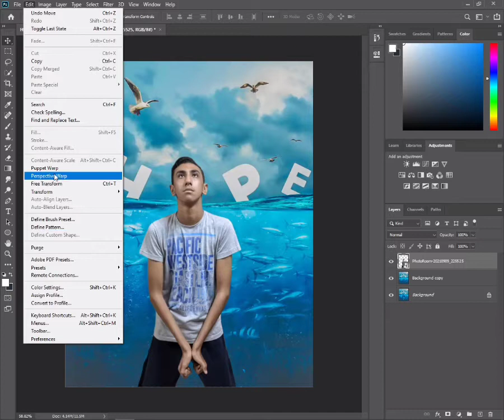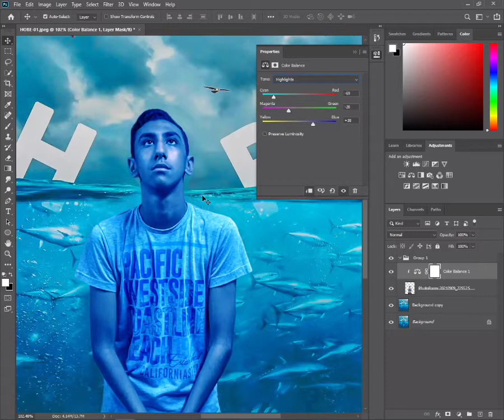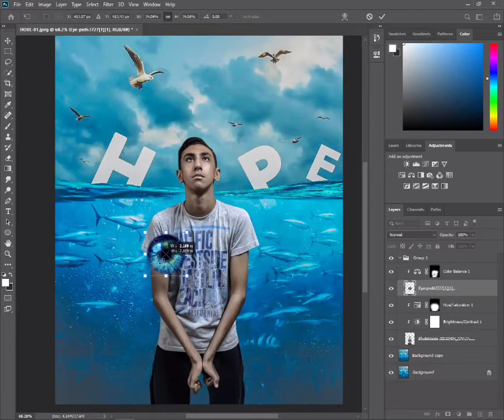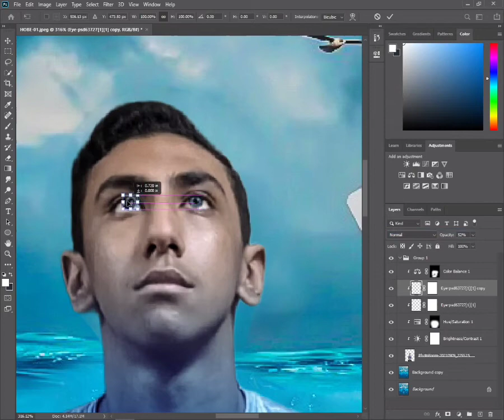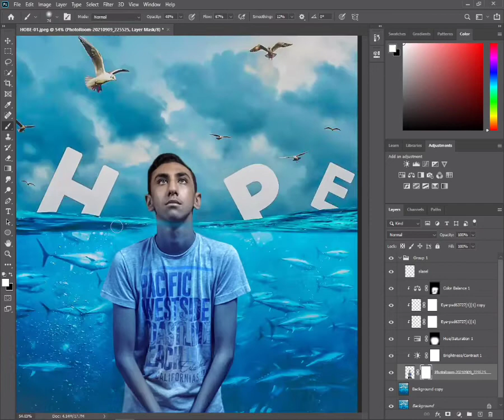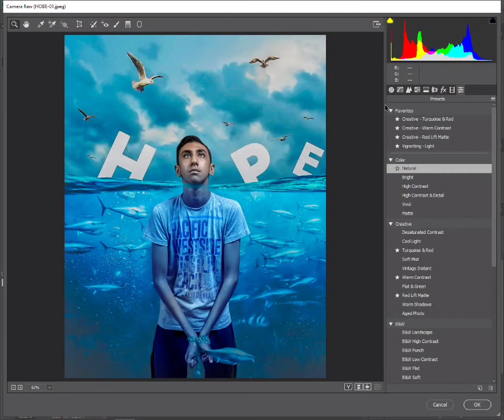making creative Hope photo by photoshop | ZIAD SALAH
this a creative photo by photoshop if you want other Photoshop tutorial write down in comments🖤